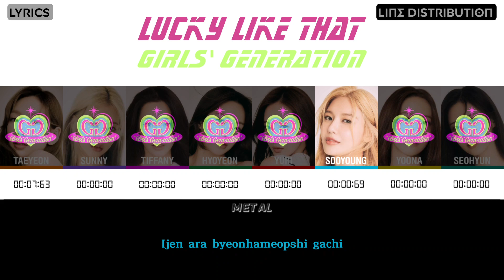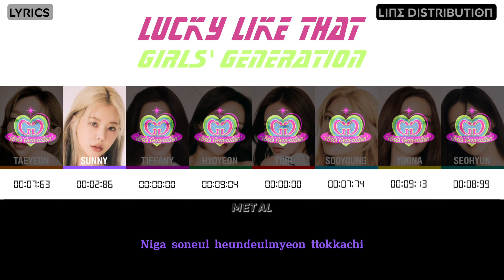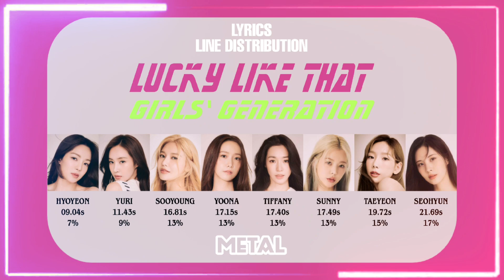Girls' Generation - Lucky Like That (Lyrics & line distribution)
Now it's SNSD ❤
The latter is SNSD ❤
Forever is SNSD ❤